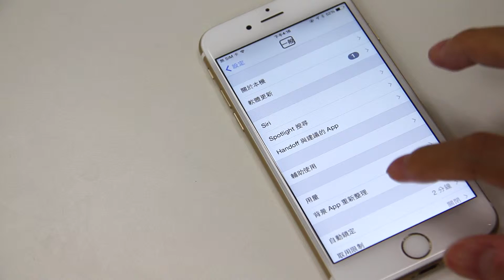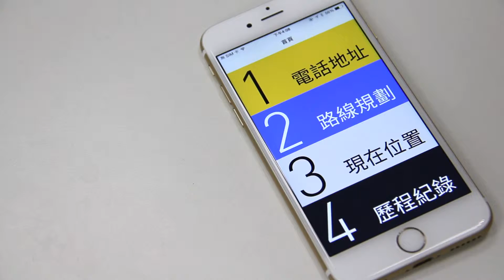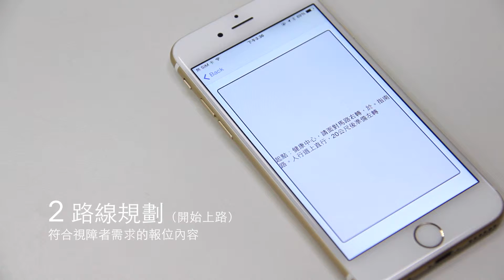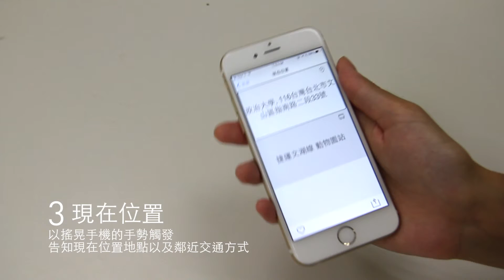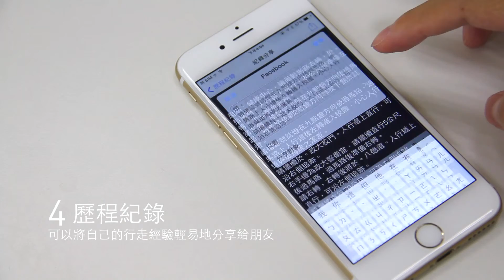BlindNavi 實測影片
使用手機導航功能對一般人是件再普通不過的事情。然而台灣多數視障朋友並沒有受惠於這項科技的進步，獨立外出仍有諸多不便。BlindNavi是一款專門為視障者設計的行動導航App。結合iBeacon的微定位技術，提供視障者一般GPS服務沒有提供的區域性多感官訊息，並於導航敘述中融入視障者所熟悉的定向訓練概念。